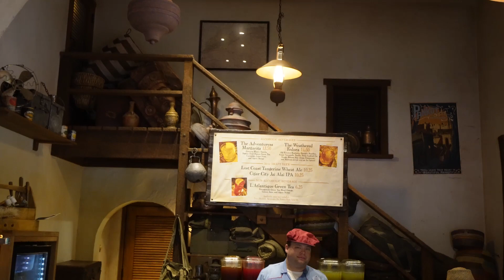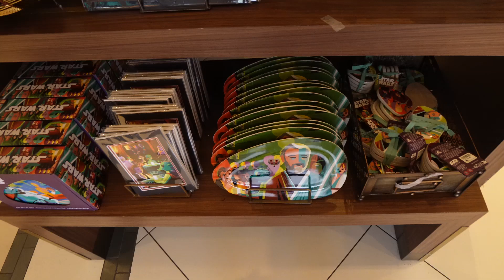Indiana Jones Pop up Bar in Disney Hollywood Studios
New Indiana Jones pop up bar features costumes and props from the new film, also some themed drinks from the movie as well. Showed some of the new Star Wars merch as well.